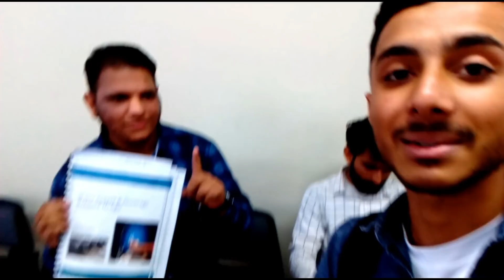I QUIT | Vlog#7 | Family Wale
Ek zaruri baat krni thi ap se... :)